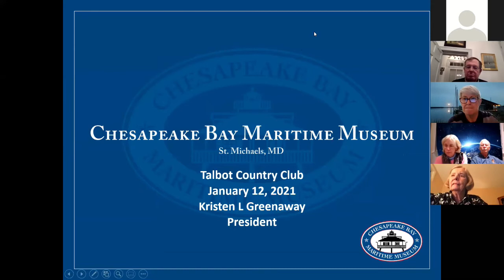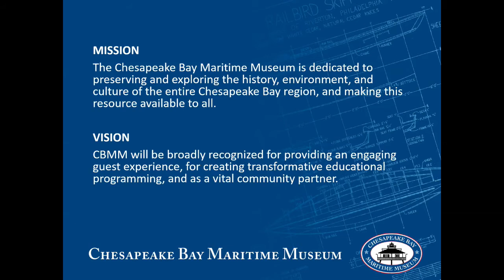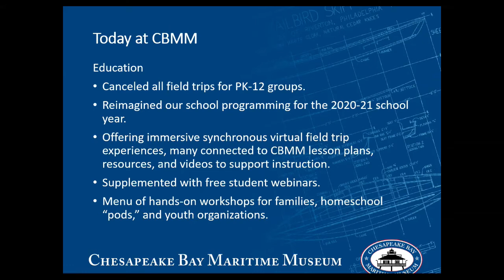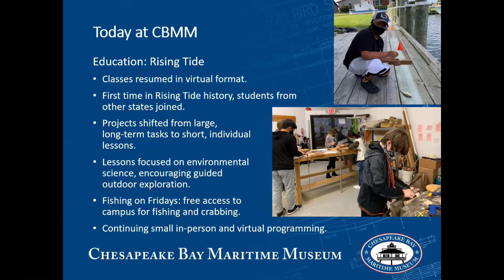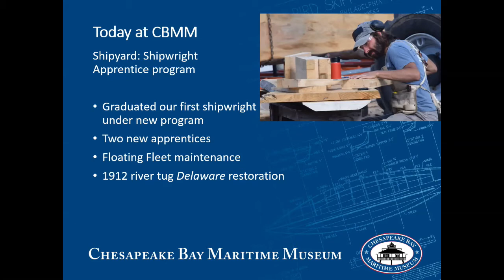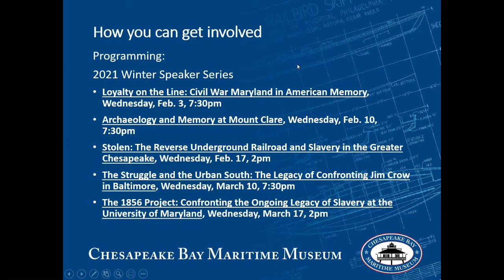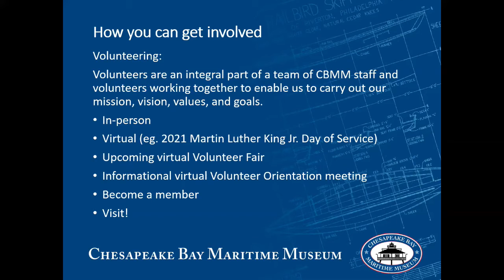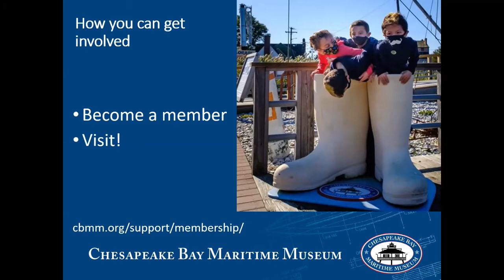A Conversation with Kristen Greenaway, President of the Chesapeake Bay Maritime Museum.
In case you missed it, watch our second installment of our Community Partnership Series with Kristen Greenaway, President of the Chesapeake Bay Maritime Museum in St. Michaels.